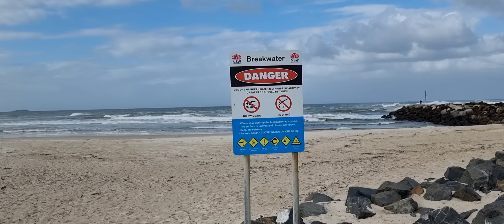John Nze-Bertram TV at the Kingscliff Beach, New South Wales, Australia 33